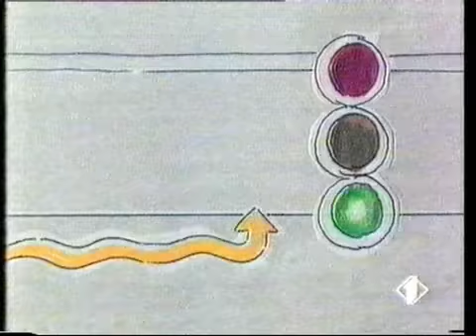POLLICINA IL TEMPO CHE PASSA parte1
Il mio filmato